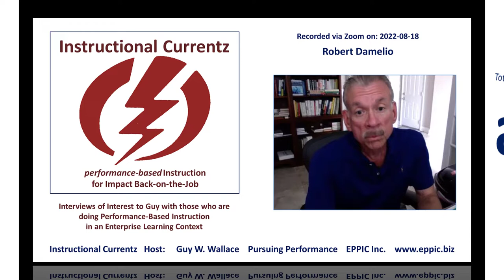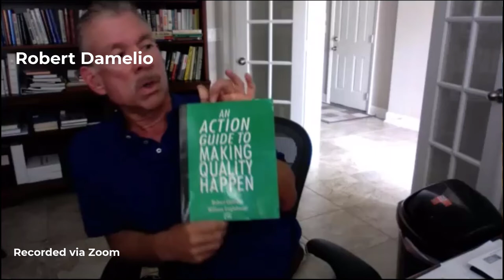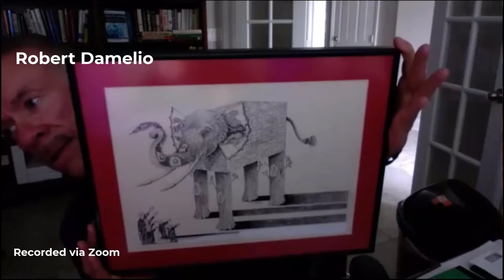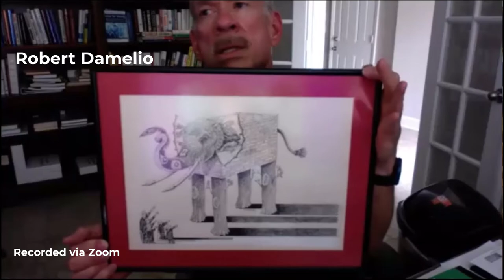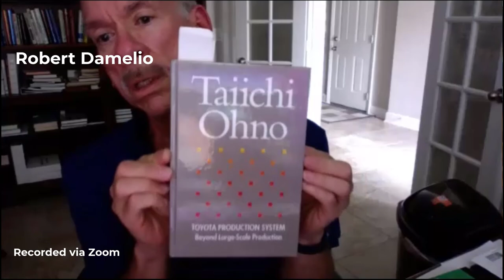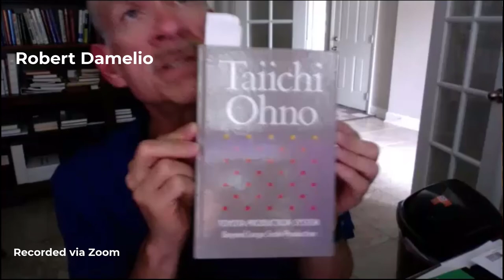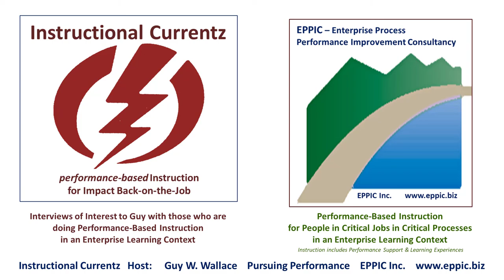Instructional Currentz 2022 - Robert Damelio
Robert's journey is something like this, Deming to Joiner, Gilbert to Harless, Gilbert to Rummler.

He started in instructional delivery, then moved into instructional development, then performance improvement, and finally to quality improvement -  ala "lean" - and so I've always considered him to be a student of quality/performance improvement - and I wanted to share his thoughts about the transition from Learning to Performance.

We did this Zoom session on August 18, 2022.

Robert also recommends: Fourth Generation Management, by Brian Joiner.

I think I will do another video with him - Part 2 - to talk about how he goes about conducting an improvement effort and how ISD, HPT, and TQM fit into it - plus his MBA.